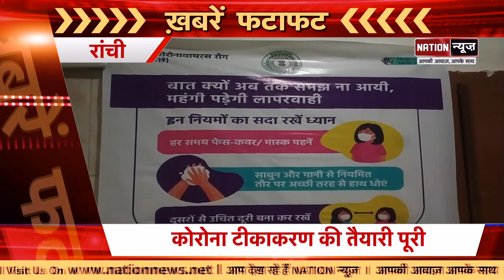Bihar/ Jharkhand की आज की बड़ी खबरें देख लीजिए फटाफट